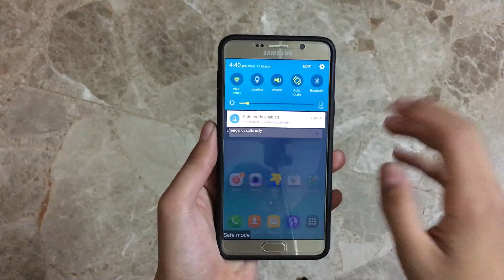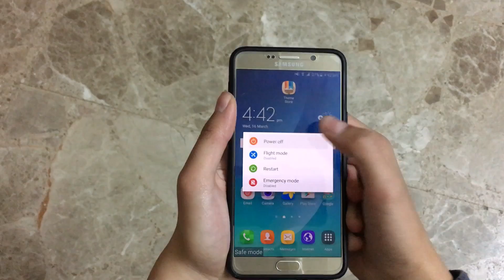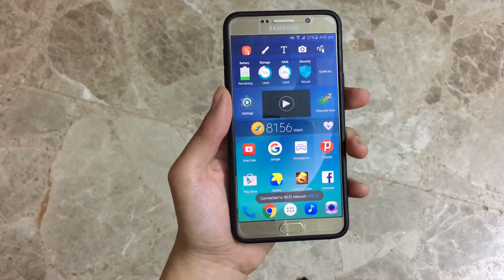How to Fix Stuck Safe Mode!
For those of you who didn't quite understand what happened:
The system doesn't quite know that it's on safe mode or its glitching i guess, so what i've said and done in this video is that i have put it onto safe mode by purpose, and then just restarted it.